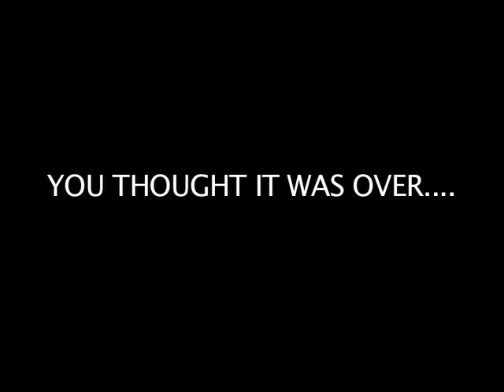Time to Kill 2 Promo 1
First promo for the upcoming feature length film.